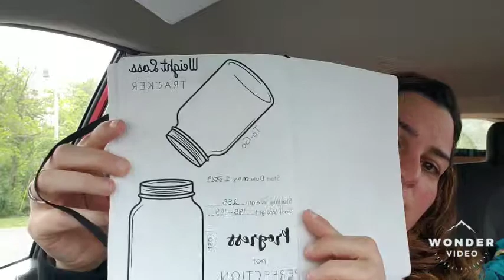May 24 2019 VSG conversion to RNY. Update video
What I eat, bullet journal. Update on follow up.